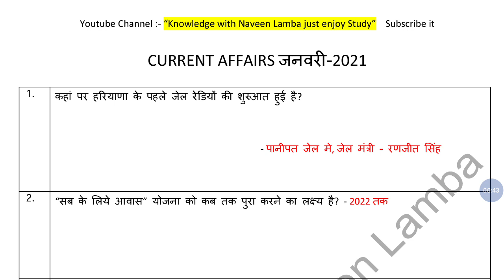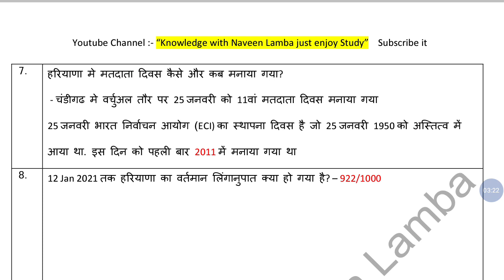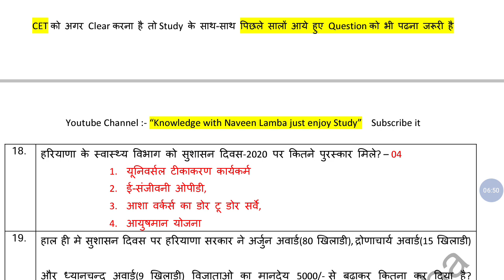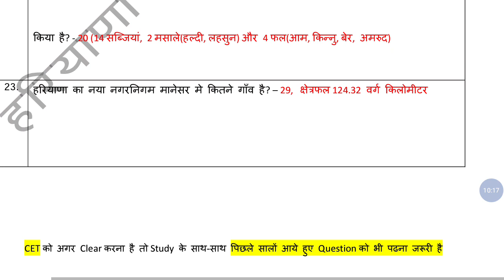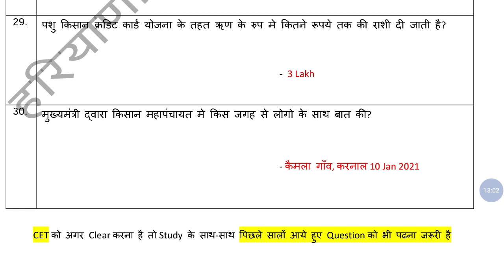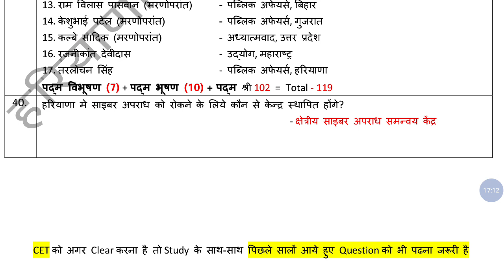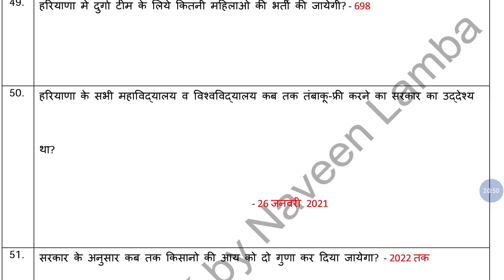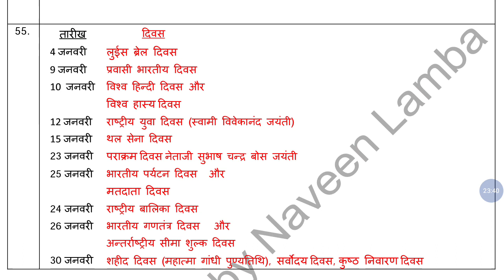हरियाणा की जनवरी 2021 की Current Affairs. Free PDF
Free PDF के लिए 25 Subscriber बनाओ और Free PDF ले जाओ